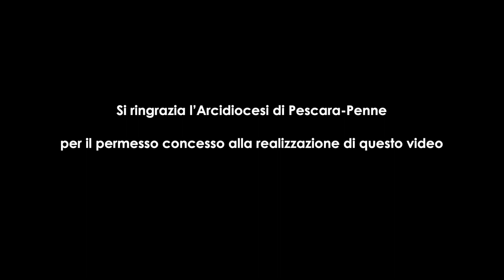Pianella - Chiesa di Sant Antonio